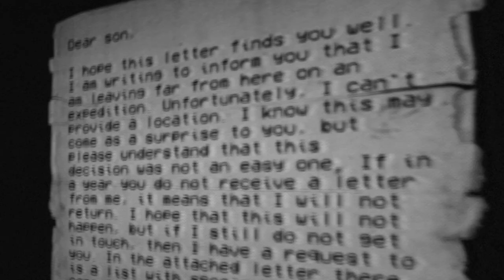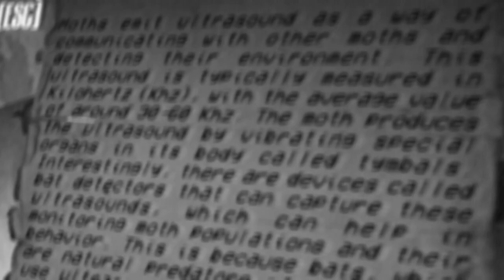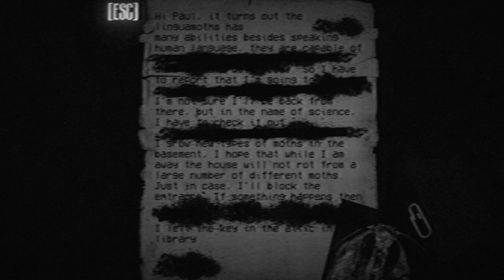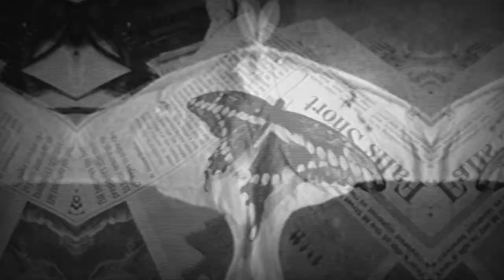A Horror Game That Became My WORST Nightmare.. | Moth House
Today I played Moth House which is a horror game by KenForest where you enter a home filled with thousands of moths in order to collect them. The house is very dark but you can find a box of matches in your pockets, with which you can light your way a little. This creepy game has 3 endings.

(Youtubers like IGP, coryxkenshin, fusionzgamer or hollow should play this game or add it into their 3 scary games series.)

◀ 𝗘𝗱𝗶𝘁𝗼𝗿:  @beatrejn

𝗩𝗶𝗱𝗲𝗼𝘀 𝘀𝗶𝗺𝗶𝗹𝗶𝗮𝗿 𝘁𝗼 𝘁𝗵𝗶𝘀:
Catch Moths In A House Infested With Thousands Of Insects or they catch you - MOTH HOUSE All Endings
MOTH HOUSE: A Creepy Crawly Horror Game Where You Catch Freaky Moths in Your Dad’s House (3 Endings)

Multiple endings (there are three).
15-25 minute playthrough.
Monochrome and VHS effects.
25 types of moths.
Notes describing some types of moths.

(smaž mě a přidej sem část, která bude adekvátní pro popis videa a hry)